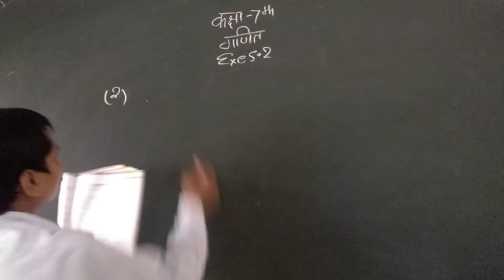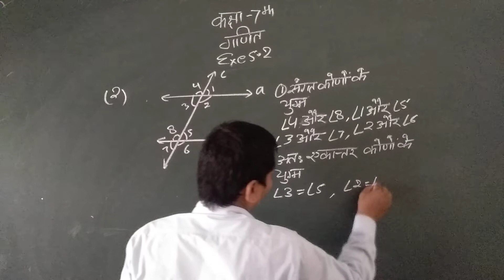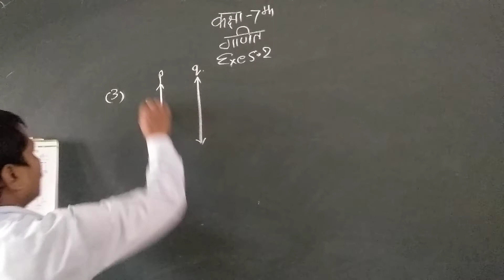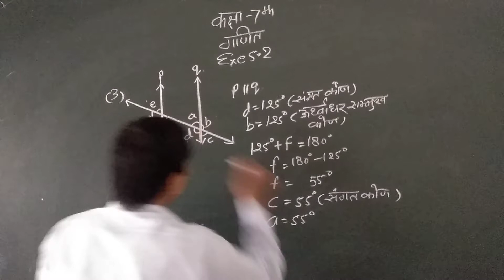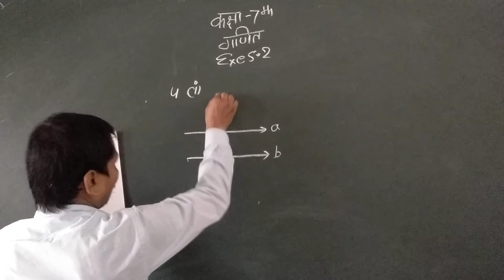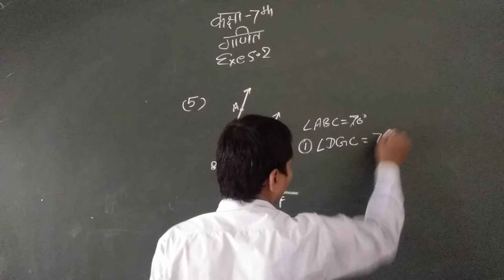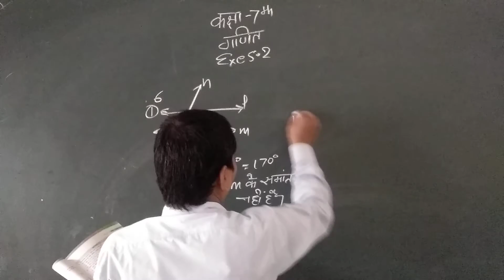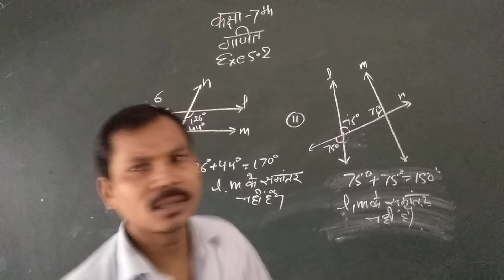class 7 maths part 25